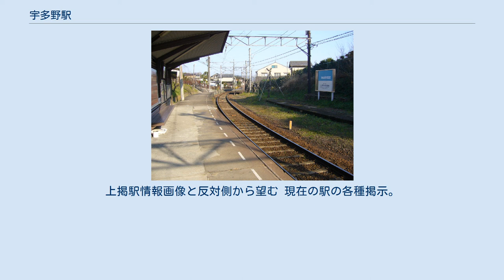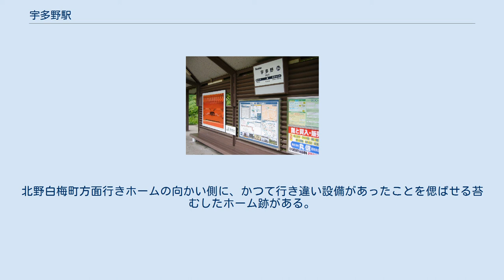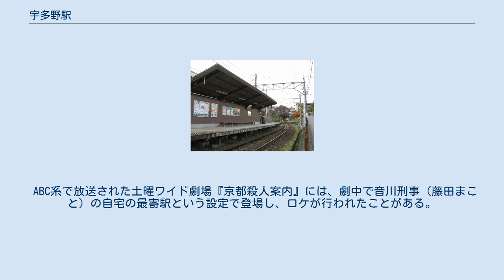宇多野駅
宇多野駅（うたのえき）は、京都府京都市右京区宇多野長尾町にある京福電気鉄道北野線の駅。
駅ナンバリングはB4。
 高雄口駅時代の駅名標。
下には試用されていた頃のラインカラーや駅ナンバリングも見える。
 開業時の駅名は高雄口駅（たかおぐちえき）で、当地が駅北西にある景勝地高雄への玄関口に当たる地であることに由来する。
かつての駅名標には、旧仮名遣いに則り平仮名で「たかをぐち」と表記されていたのが特徴。
ちなみにローマ字表記は「TAKAOGUCHI」となっていたが、近隣にある一部の観光案内図には「TAKAWOGUCHI」と表記されているものもあった。
 ホームの様子（左手前が帷子ノ辻方面ホーム、右奥が北野白梅町方面ホーム）。
上掲駅情報画像と反対側から望む 現在の駅の各種掲示。
ラインカラーの青で統一されている。
写真パネル「嵐電界隈館」も見える。
 千鳥式2面1線ホームを持つ地上駅。
帷子ノ辻方面行きホームには東側のみに1ヶ所、北野白梅町方面行きホームには2ヶ所に出入り口がある。
北野白梅町方面行きホームの向かい側に、かつて行き違い設備があったことを偲ばせる苔むしたホーム跡がある。
 戦後は長らく北側ホームのみであったが、1982年の車両のワンマン式化に際し、現在の帷子ノ辻行きホームが新たに後付けで設けられた。
 当駅と隣の鳴滝駅との間では、線路の両脇にソメイヨシノが植えられ桜並木となっており、「嵐電 桜のトンネル」と呼ばれている（画像については、京福電気鉄道北野線#桜のトンネルを参照）。
 その他、寺院多数。
 ABC系で放送された土曜ワイド劇場『京都殺人案内』には、劇中で音川刑事（藤田まこと）の自宅の最寄駅という設定で登場し、ロケが行われたことがある。
2018年4月上映の『ママレード・ボーイ』のロケ地としても使用された。